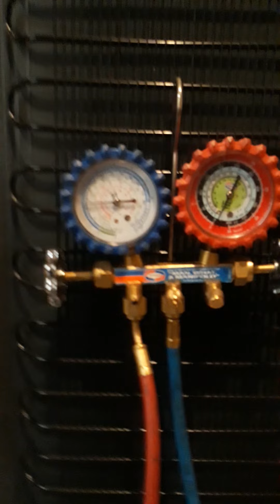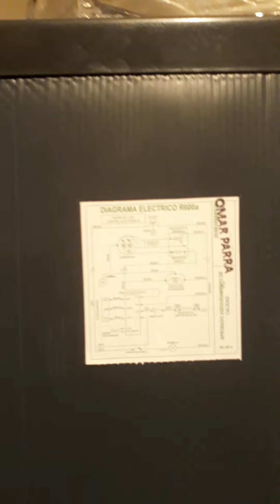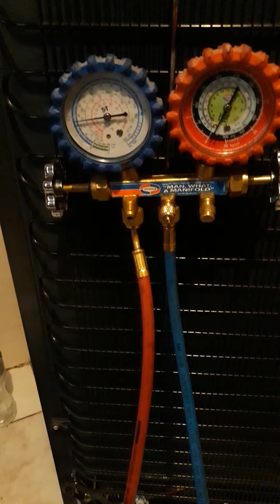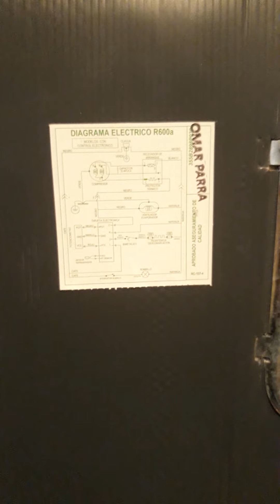Como Cargar Gas y Reparar Refrigeradora Mabe fácil sin balanza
👨‍🔧 ❗🔩🔧✅ Videos y Tutoriales Gratis